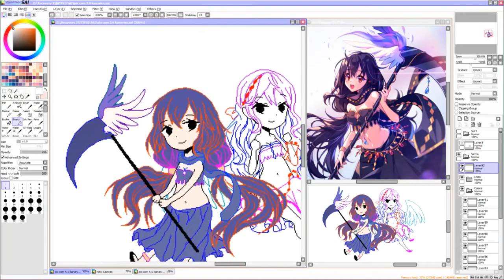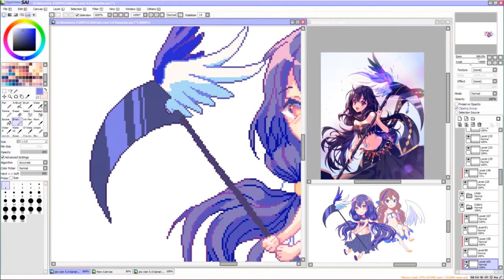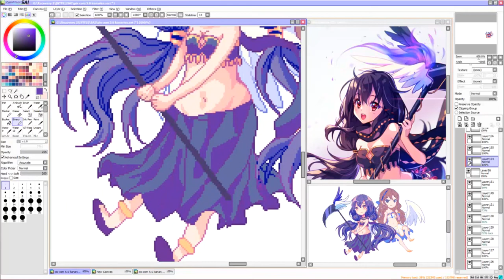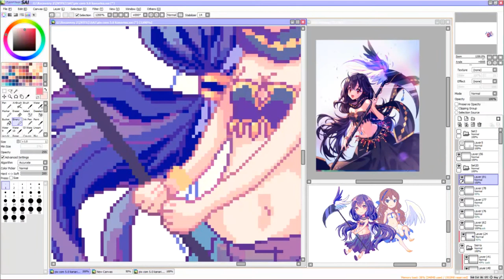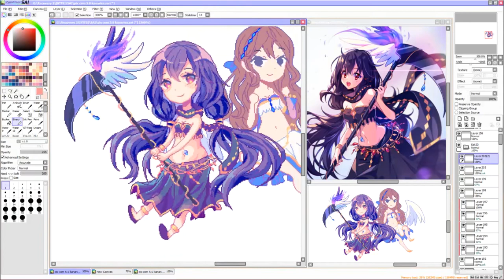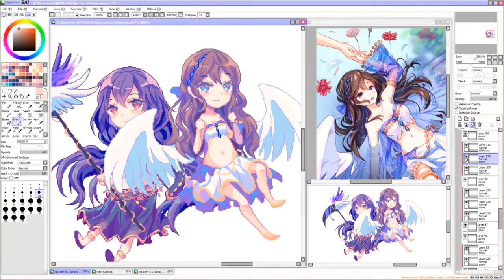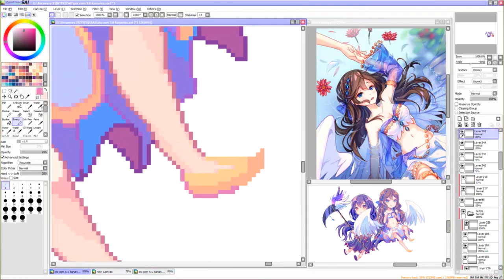【Speedpixel】Sierra & Risa ~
Songs:
0:00 【Future Bass】Exclusion - Twilight Hush
3:21 Snails House - I secretly love u
6:13 Snails House - Grape Soda

Programs used:
Paint Tool Sai (Art)
Camtasia Studio 7 (Recording & editing)